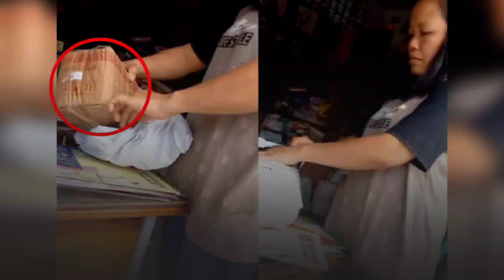IBU-IBU SONGONG, Seenaknya Buka Paket COD Tapi Gak Mau Bayar.